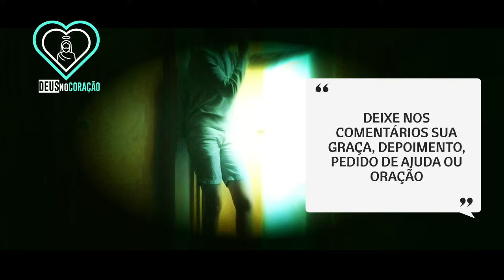Deus sabe o que é melhor para você | CONFIE NELE | Pe. Fabio de Melo